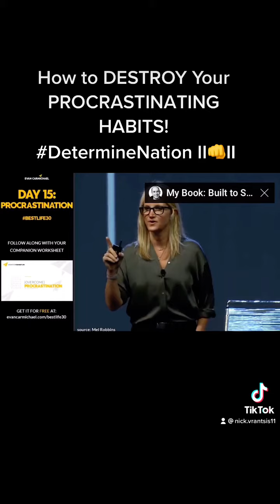How to DESTROY Your PROCRASTINATING HABITS! DetermineNation II👊II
Love it! Thank you so much for sharing/creating! Will share with as many others as possible!

Great afternoon Determine-Nation! 🙂

WINNING The DAY, WINNING Your MIND, WINNING THE GYM (Grow Your Mind) OF LIFE!

Keep the winning momentum going everyone! Faith over fear always towards the higher consciousness already within all of us. Determining 👊 to unite 🙏 more than ever, with Love ❤and the full Positive Power and Control of our Minds together. 🌎 Share, think, discuss, learn and apply with as many and as much as possible in your life the ideas/actions from this video. Let's continue helping each other ALL learn how to WIN/BE HAPPY, RICH, PEACEFUL, FREE, LOVING, SUCCESSFUL, EDUCATED, MIND-HEALTHY/WEALTHY together wherever we are and whatever we are doing in LIFE.